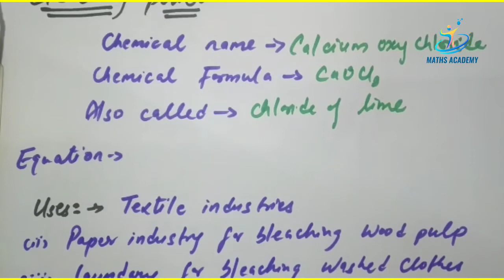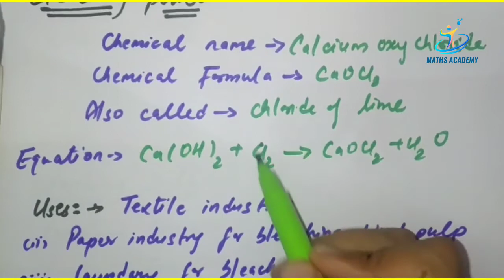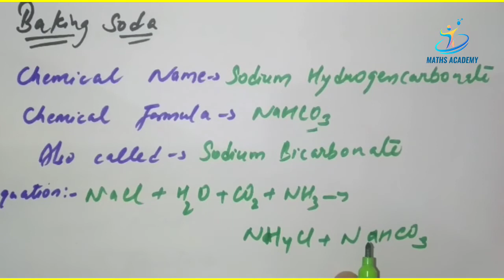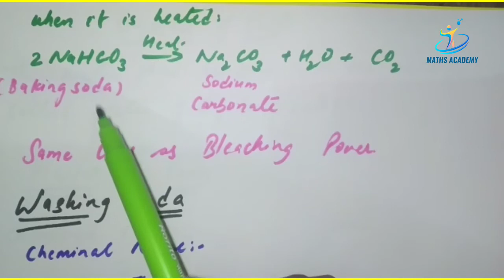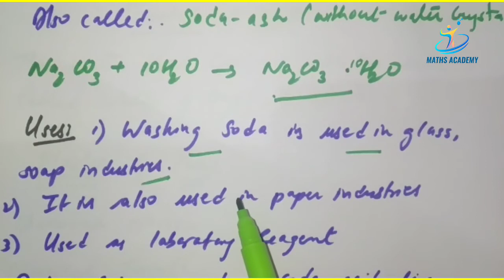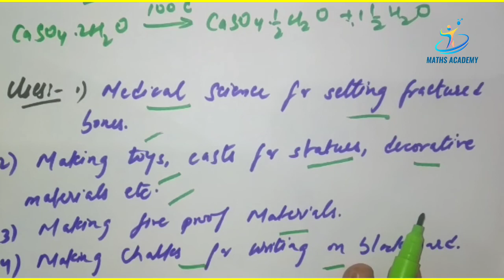acid_base_salts chapter2scienceclass10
Youtube.com/mathsacademyrajsamand

IBPS PO/REET/PATWAR

10hrs GK SERIES

Hindi grammer

RAJSATHAN GK 3000+ QUESTIONS SERIES

SCIENCE 1000+ QUESTIONS SERIES

PYTHON PRPGRAMMING FOR BEGINEERS

28 RAJYA DARSHAN SERIES